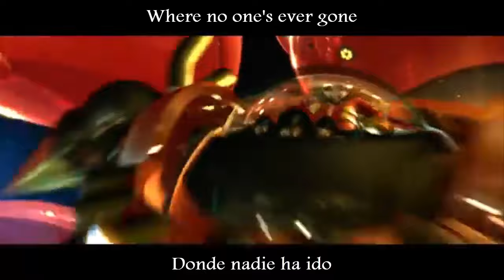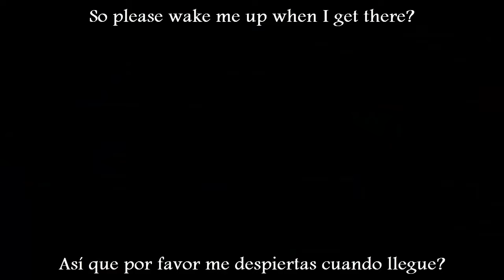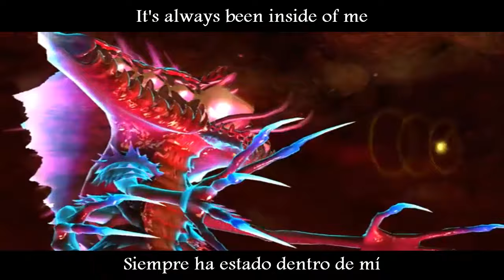[Sonic Unleashed] ''Endless Possibility'' Esp-Eng Lyrics (by Jaret Reddick)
Happy Holidays for everyone! I was waiting for the perfect time for upload it and that times as finally come, enjoy it!

All rights to SEGA & Sonic Team
Soundtrack from Sonic Unleashed
Endless Possibility by Jaret Reddick